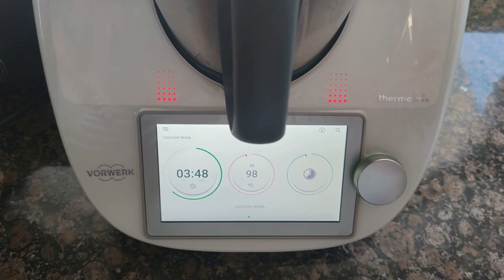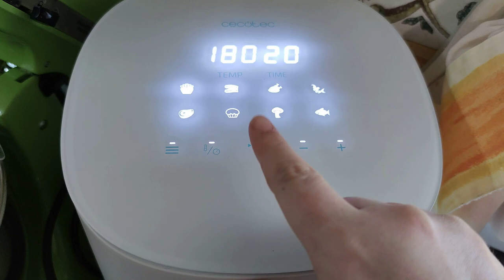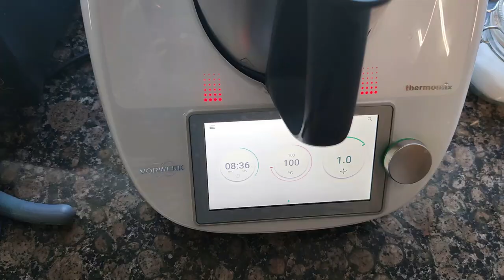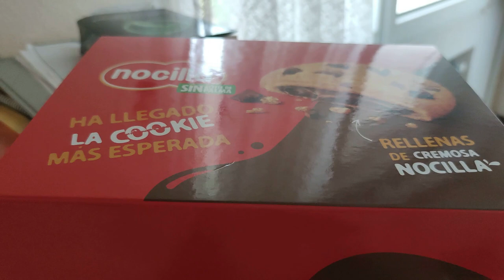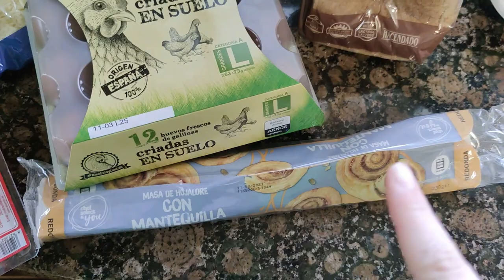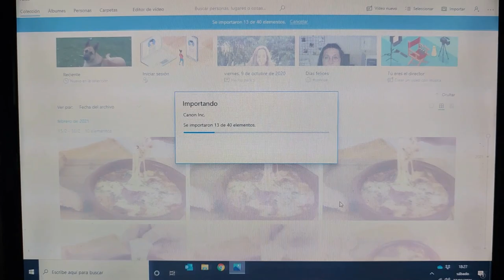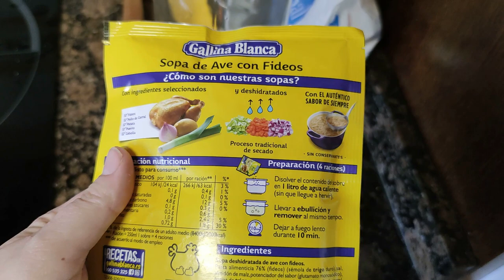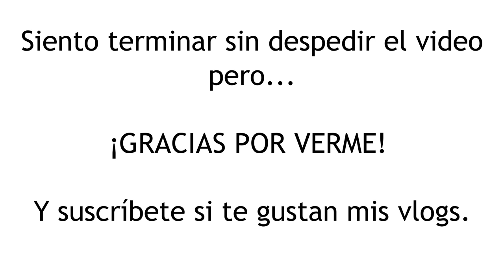VLOG | 1 SEMANA CONMIGO + CAMBIAMOS LA NEVERA...¡Es más alta que yo!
Vlog de 1 semana conmigo. Veréis la nueva nevera que hemos comprado, cómo asisto a un evento online de Nocilla y la compra semanal, entre otras cosas.